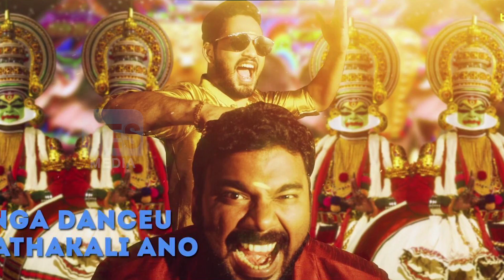Natpe Thunai Kerala Song Lyrical Video Review | Hiphop Tamizha | Sundar C | Yes Media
In this video we review about the song Titled "Kerala Song" from the movie Natpe Thunai composed by Hiphop Tamizha

"AVNI MOVIES" Sundar.C presents NatpeThunai starring HiphopTamizha Adhi & Anagha in the lead role. Directed by D. Parthiban Desingu.

Song: Kerala Song
Singer: Hiphop Tamizha
Lyrics: Hiphop Tamizha